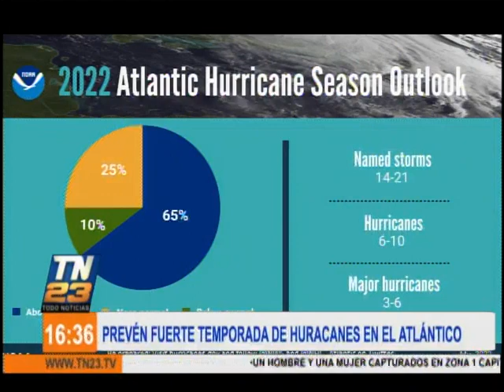Prevén fuerte temporada de huracanes en el Atlántico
Se pronostica de 14 a 21 tormentas

Según el meteorólogos se prevé una fuerte temporada de huracanes en el Atlántico, afectando el Caribe, Golfo de México y algunas zonas de Estados Unidos Visita nuestro sitio